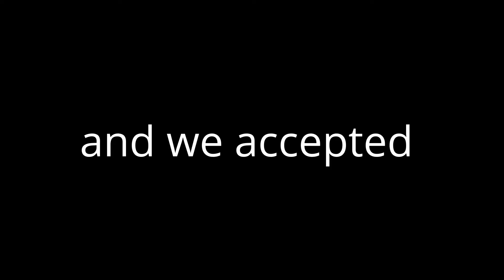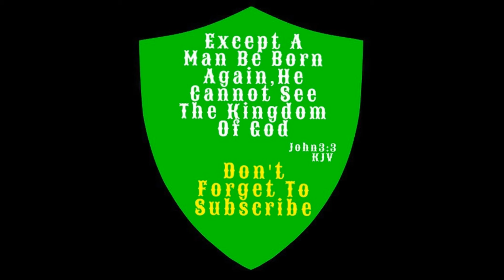can you start a fire with a magnifying glass? MCC challenge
No. apparently not but I tried.